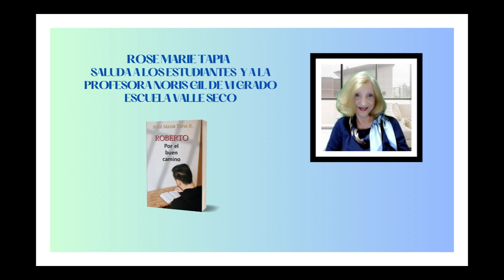ROSE MARIE TAPIA SALUDA A LOS ESTUDIANTES DE VI GRADO DE LA ESCUELA VALLE SECO DE BOCAS DEL TORO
ROSE MARIE TAPIA SALUDA A LOS ESTUDIANTES DE VI GRADO DE LA ESCUELA VALLE SECO DE BOCAS DEL TORO Y A SU PROFESORA NORIS GIL
TAMBIÉN LES HABLA DE LA NOVELA ROBERTO POR EL BUEN CAMINO